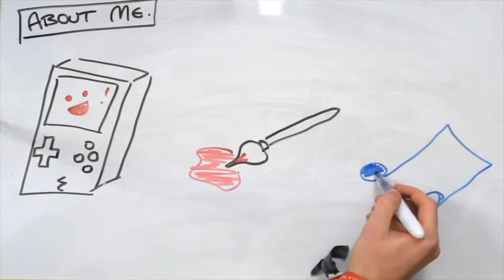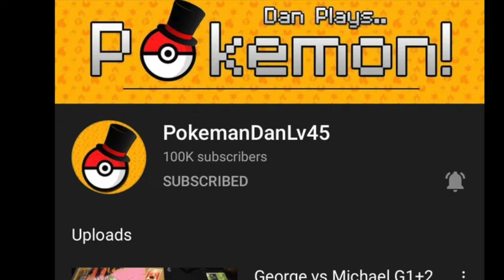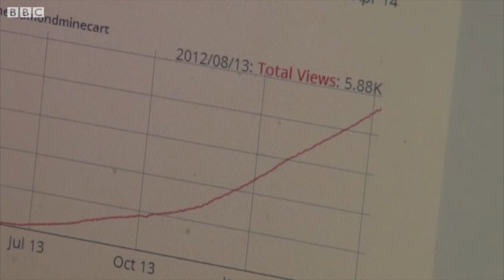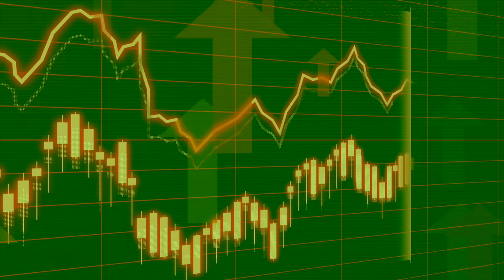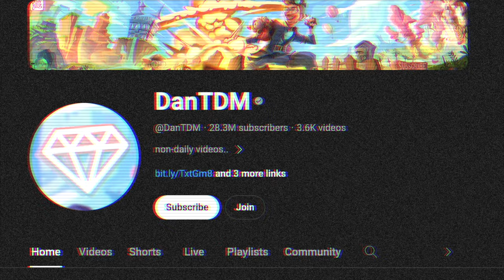DanTDM : From Gamer to Legend! ("Beyond The Tubes" mini-documentary)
Dive into the remarkable journey of Daniel Middleton, aka DanTDM, in this exclusive AI documentary. From his early days in Aldershot to becoming a YouTube sensation, we explore the life of a man who turned his passion for gaming into a global phenomenon. Witness how Dan's creativity, resilience, and innovative spirit led him to digital stardom and beyond. Join us as we uncover the story behind the legend, his rise to fame, and his inspiring message to dream big.

0:38 Title
0:58 Early Years
1:26 Wellingborough
2:14 PokemanDanLv45
2:55 The Diamond Minecart
3:53 Other Endevours
5:06 Pugs
5:26 Kids

Credits:
* Various video elements from  @DanTDM   and  @PokemanDanLv45  channels